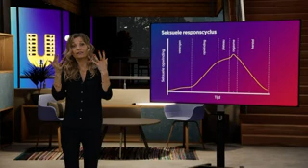Hoe raak je samen seksueel opgewonden